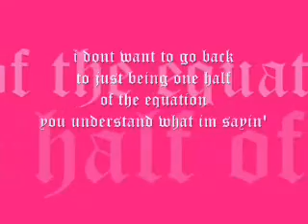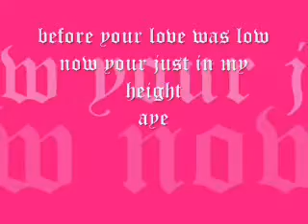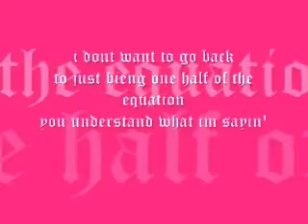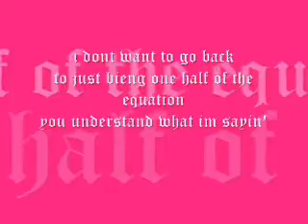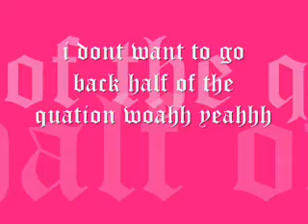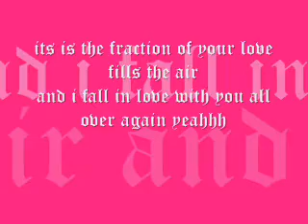Justin Bieber-Common Denominator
This is my first to make a lyrics
Comment if u like my lyrics^^v